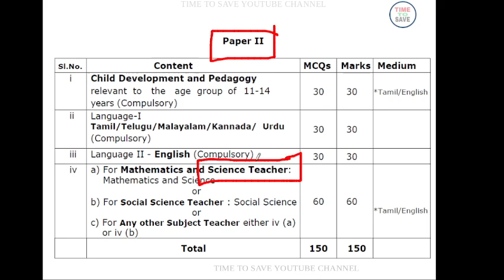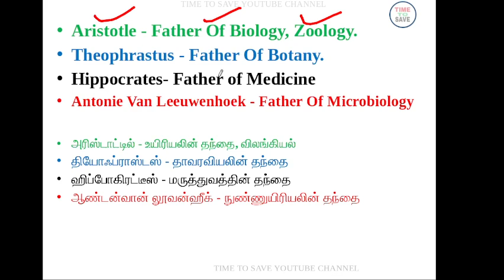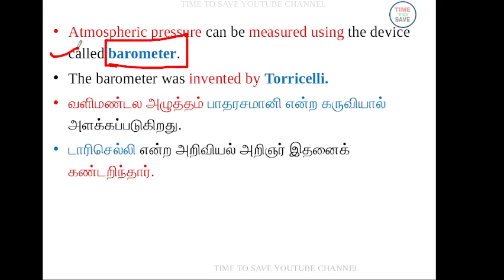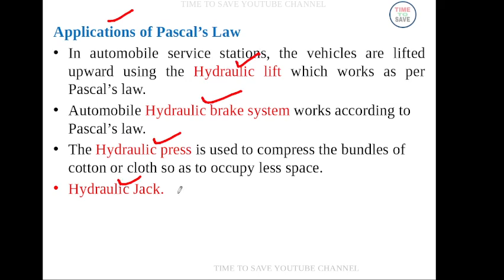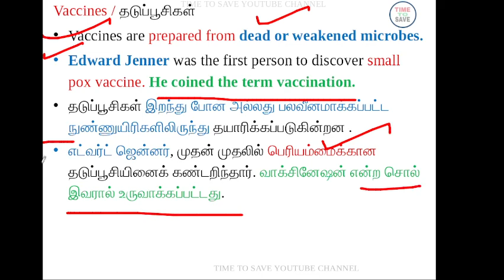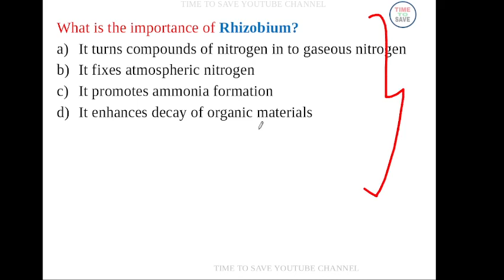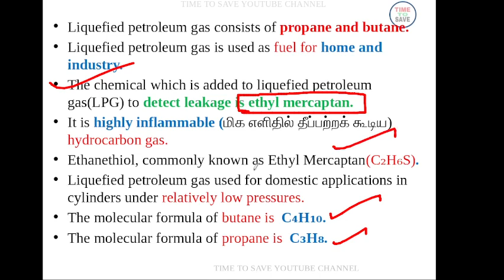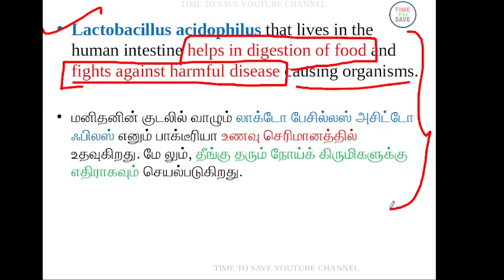TNTET SCIENCE PAPER 2 | TNTET SCIENCE STUDY MATERIAL | TNTET PREVIOUS YEAR SCIENCE QUESTIONS